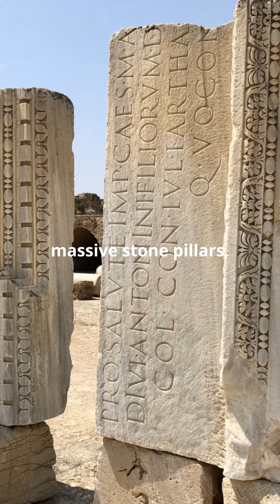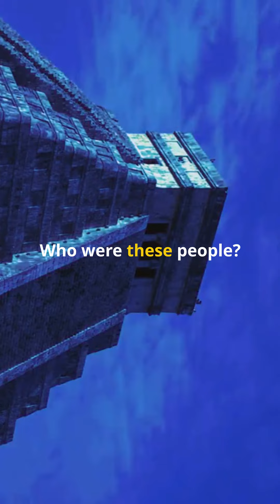Unveiling Göbekli Tepe: The Dawn of Civilization?!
Göbekli Tepe

Located in modern-day Turkey, Göbekli Tepe is considered the world's oldest known temple complex, dating back to 9600 BCE. Its discovery in the 1990s revolutionized our understanding of prehistoric societies, suggesting that organized religion may have predated settled agricultural communities.